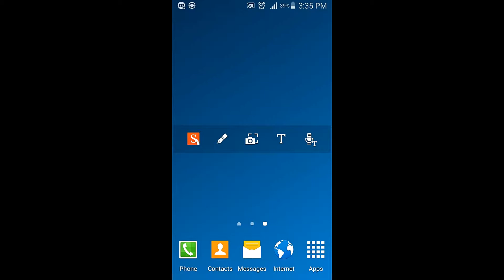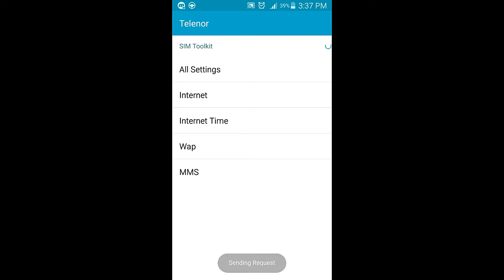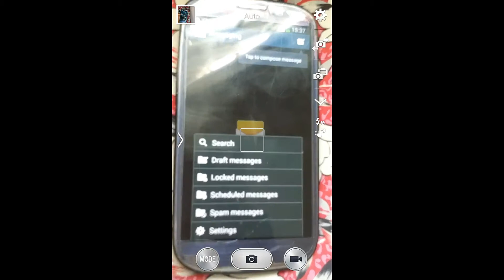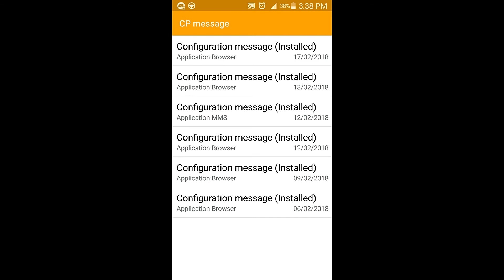How to increase internet speed of any network| internet ki speed kaise bhare |internet setting |urdu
Title:-How to increase internet speed of any network| internet ki speed kaise bhare |internet setting |urdu